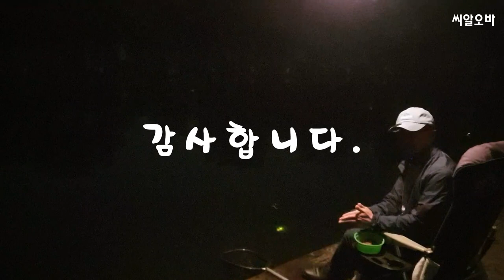중력 센서 찌 / 높은 동심도 전자찌. 밤낚시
중력 센서 전자찌 밤낚시
(더보기 눌러 주세요)

?sub_confirmation=1